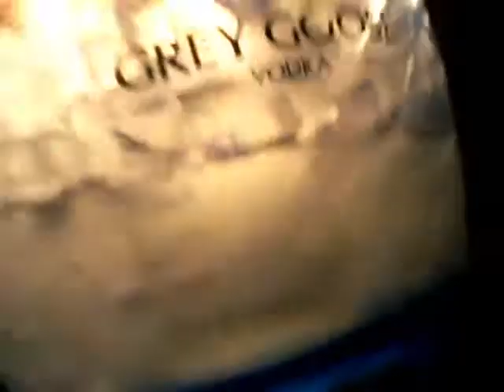Villa 3 MAGNUM grey goose